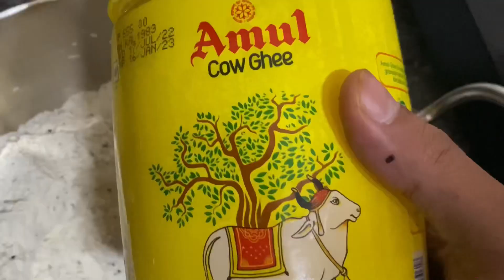Making of homemade kasuri methi mathi🤎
This video is about making of kasuri methi at home,